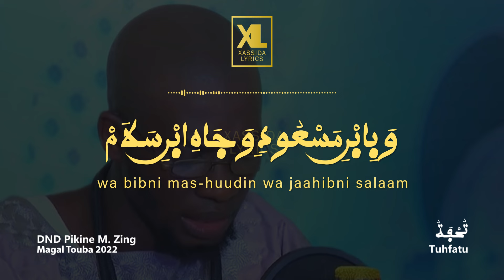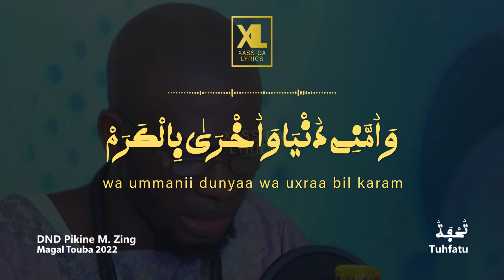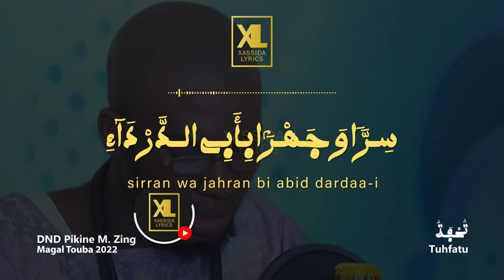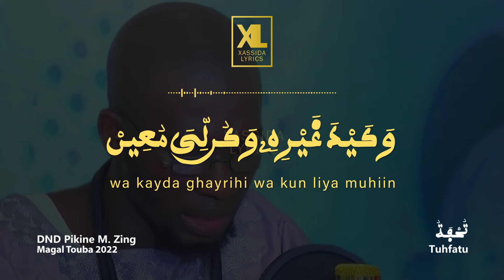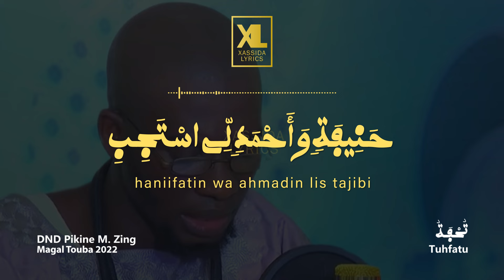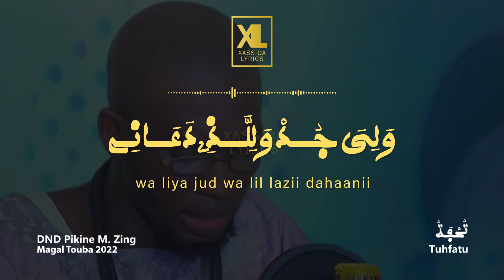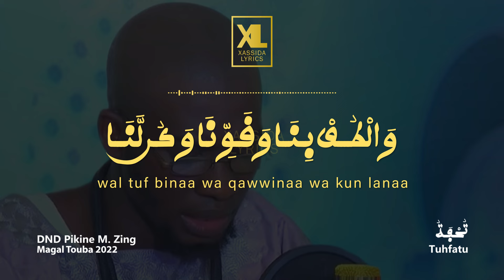Tuhfatu par DND Pikne Marché Zing (Magal Touba 2022)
Xassida:  Tuhfatu Mutadarrihiin
Melodie: S. Ngounda Gueye
Interpretation: DND Pkine Marché Zing
Evènement: Magal Touba 2022
Ecrivain: Serigne Touba
Lyrics: Xassida Lyrics

Xassida Lyrics | Xassida suñu yitté
Au service de la divulgation des Xassaid de Serigne Touba Mbacké.